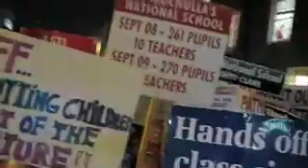Dublin demonstration against Eduction cuts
Footage of the 29 October 2008 demonstration at the Dail against the education cuts with a voice over of an anarchist leaflet distributed to...all » Footage of the 29 October 2008 demonstration at the Dail against the education cuts with a voice over of an anarchist leaflet distributed to the teachers, pupils and others at the demonstration in Dublin